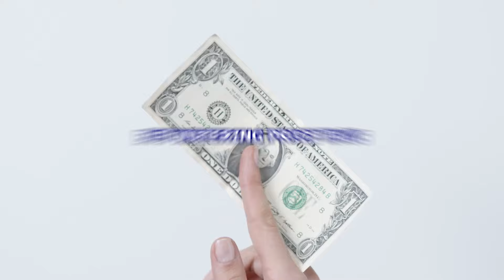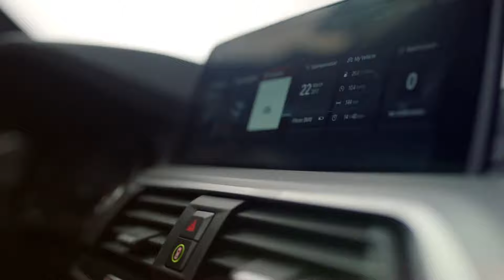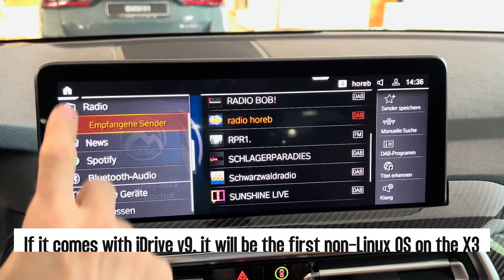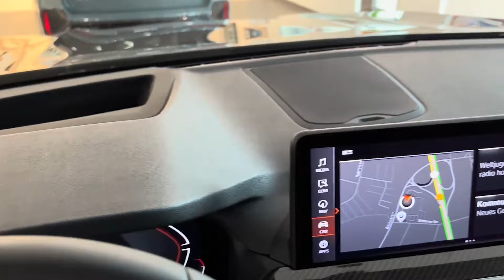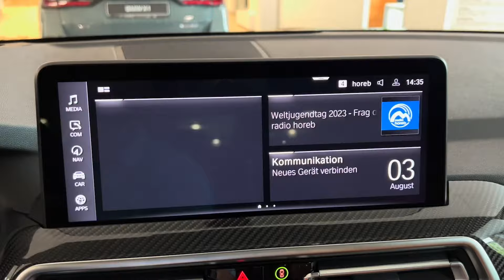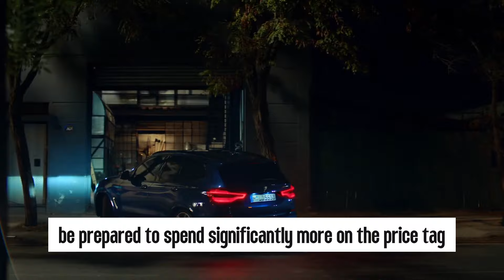ALL NEW 2025 BMW X3 SHOCKED The Entire Car Industry!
In the fast paced world of luxury automobiles where exclusivity and performance come with eye watering price tags. BMW has once again captured the automotive spotlight. In a surprising move BMW CEO Oliver Zipse has announced the development and imminent  release of a groundbreaking supercar that comes with a price tag that defies the industry norms. A mere 50 thousand dollars. This revelation has sent shockwaves through the automotive community, leaving enthusiasts and industry experts eager to explore the details of this unprecedented move.
The BMW X3 series has existed for over twenty years and remains one of BMW's best-selling luxury SUVs. It falls between the smaller X1 and the more imposing X5 series. The first X3 hit the stage in 2003 at the Frankfurt Motor Show. Over the years, this beloved 5-seat SUV has built a reputation for fuel efficiency, sporty demeanor, plenty of storage space, and a fun driving experience.
Courtesy of sister site TopSpeed, the spy shots of the 2025 BMW X3 are out but very little can be deduced from the heavily camouflaged prototype. These images suggest that the 2025 BMW X3 will have much in common with the outgoing model.
The headlights are partially visible on the prototype and look like they will stay the same as the outgoing model, while the taillights are completely concealed. The grille will carry on the BMW's signature tall and prominent design to keep up with the changes introduced in the 2022 model year.
Details about the interior’s exact styling are still murky. However, the new BMW X3 will likely see a few changes, including a new iDrive infotainment version and revamped standard safety features. The infotainment screen might also be enlarged. As we await for BMW to announce the launch dates for the new X3, here is what the SUV is likely to offer.

As with any prototype, the 2025 BMW X3 designs remain mostly a mystery. Its side profile seems to remain untouched, except that the overall dimensions might be larger. The new model will likely showcase the BMW’s evolving design with larger grilles and seemingly small headlights.
The grille outline is still visible through the camouflage and appears slightly larger than we saw in the outgoing model. Indentations on the front camouflage suggest vertically arranged corner vents with centrally-placed driving lamps, although the round spots could make up the vents. This could mean more noticeable changes on the front, including a lower-than-usual number plate below the hatch.
Judging from the exhaust tips of the heavily camouflaged shots, the 2025 X3 could have quad pipes and an over-the-base trim. The presence of quad pipes also suggests an M performance variant.
While there is no information about the 2025 BMW X3 powertrain, we are likely to see some sort of mild-hybrid or plug-in hybrid variants. The base model could even come with a 2.0 liter plug-in hybrid engine borrowed from the 330e.